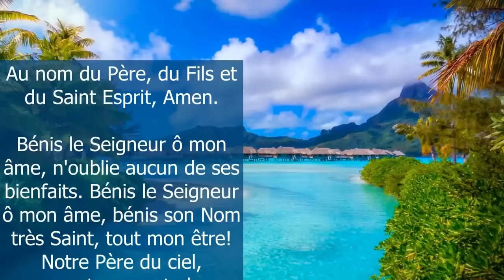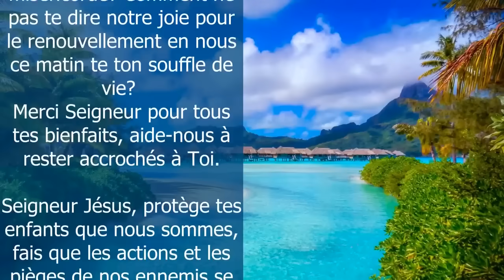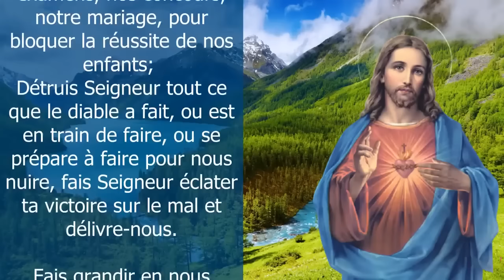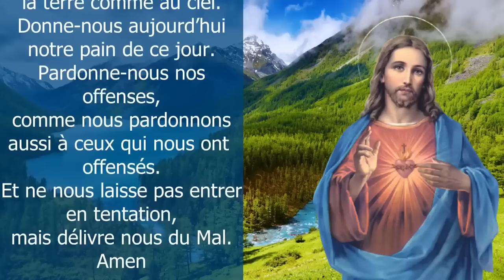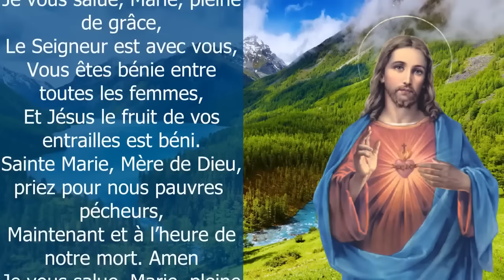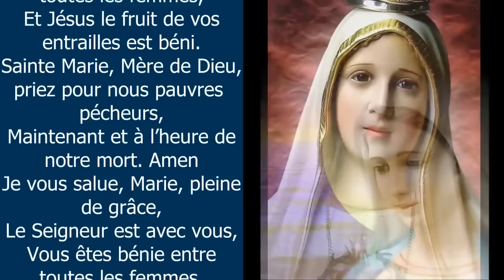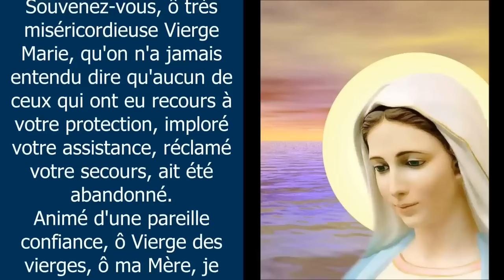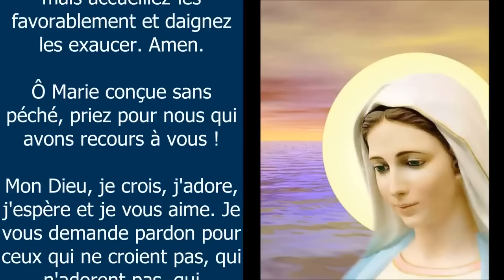Prière DU MATIN pour BIEN COMMENCER LA JOURNÉE ✨ Pour une JOURNÉE BÉNIE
✨ La Prière du Matin pour BIEN COMMENCER la Journée, pour une journée bénie et pleine de bénédictions du Seigneur ✨ Notre Père du ciel, comment ne pas te louer pour ta grandeur et pour ton amour ? Comment ne pas te célébrer Seigneur pour ta miséricorde ?  Comment ne pas te dire notre joie pour le renouvellement en nous ce matin te ton souffle de vie ? Bénis le Seigneur ô mon âme, n'oublie aucun de ses bienfaits. Bénis le Seigneur ô mon âme, bénis son Nom très Saint, tout mon être! Merci Seigneur pour tous tes bienfaits, aide-nous à rester accrochés à Toi. Merci Seigneur ! Amen. Prière du jour matinale 2024 Viens Seigneur Jésus. Prière pour passer une bonne journée - 10 minutes de prière du matin quotidienne catholique chrétienne
00:00 La prière du matin pour bien commencer la journée
00:48 Bénis le Seigneur ô mon âme
01:31 Puissante prière de protection au Seigneur Jésus
02:36 Seigneur augmente notre foi et donne-nous la sagesse
03:06 Prions ensemble une dizaine de chapelet pour vos intentions
08:17 Souvenez-vous, ô très miséricordieuse Vierge Marie
09:11 Mon Dieu, je crois, j'adore, j'espère et je vous aime
09:28 Très sainte trinité, Père, Fils et Saint Esprit
10:09 Oh mon Jésus, pardonne-nous nos péchés
10:24 Que le Seigneur te bénisse et te garde !

Amen.

Vierge pure,
Le Créateur est né de toi :

Grand Saint
dont j'ai l'honneur de porter le nom,
protégez-moi,